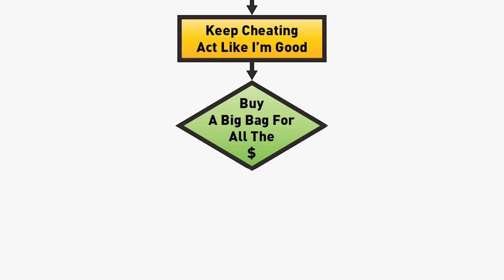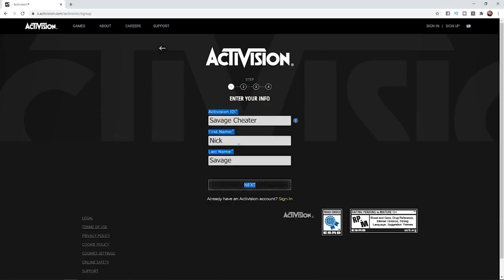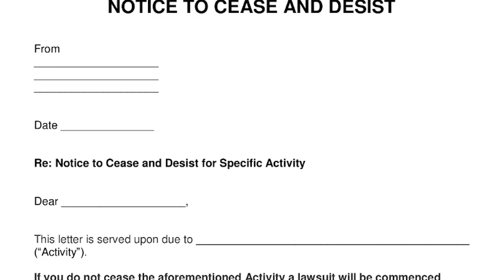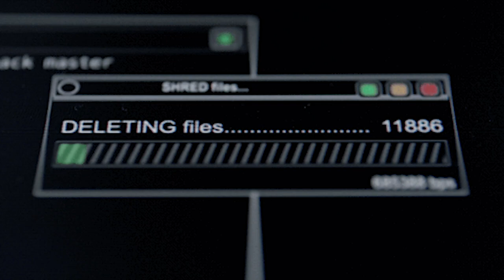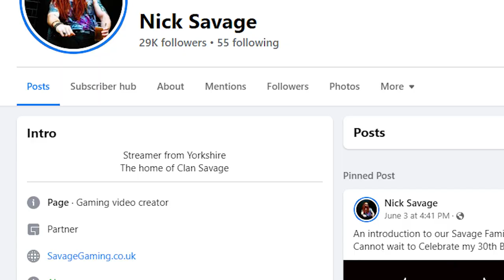NICK SAVAGE - The FAILED Actor!